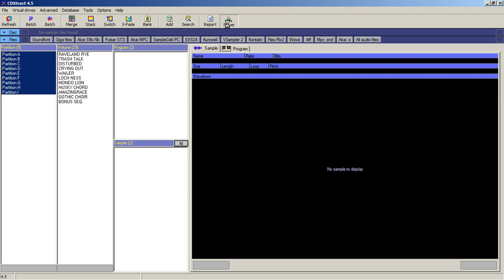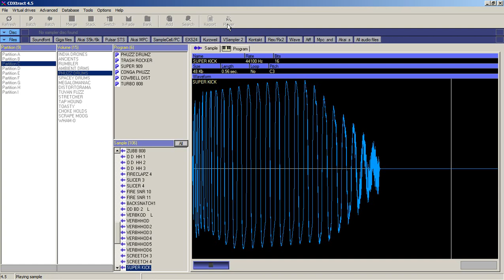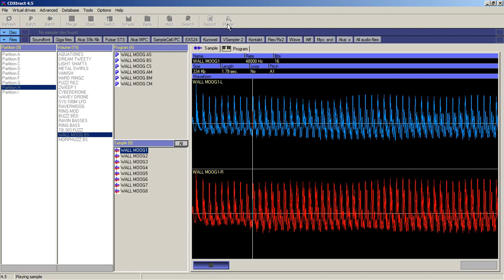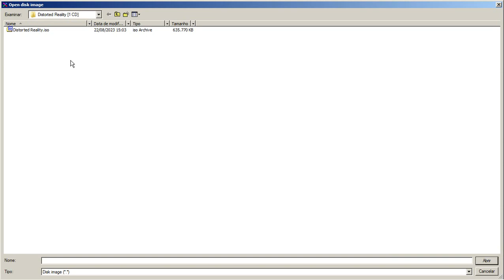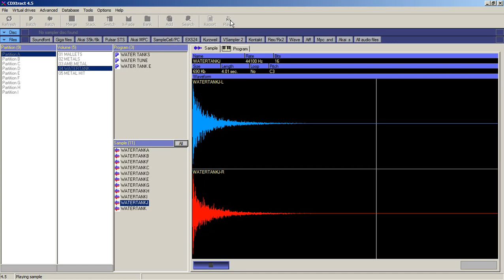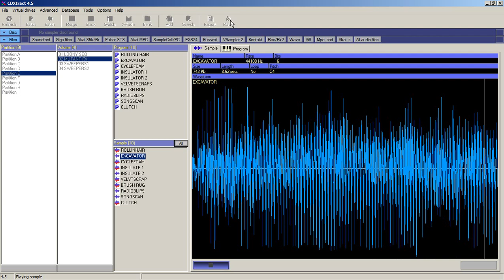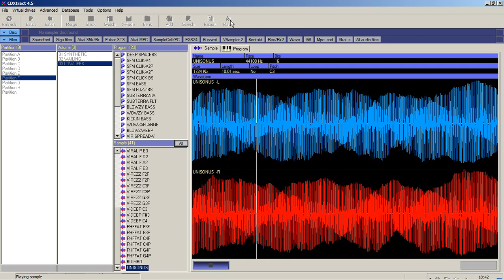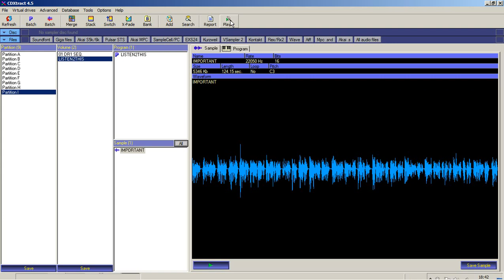Distorted Reality & Distorted Reality 2 [Darkness & Light] (AKAI S1000 CD-ROM)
0:00 Distorted Reality:
1:20:50 Distorted Reality 2 Darkness & Light [DISC 1]:
2:16:28 Distorted Reality 2 Darkness & Light [DISC 2]: